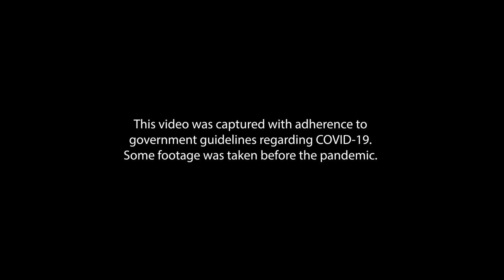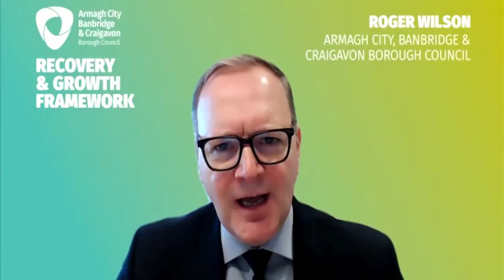Recovery and Growth Framework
The ABC Recovery and Growth Framework